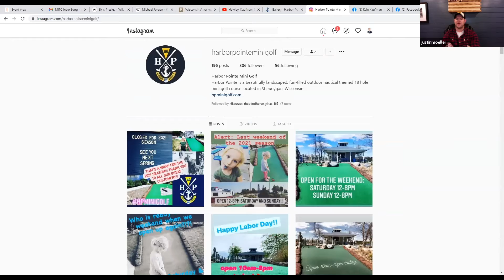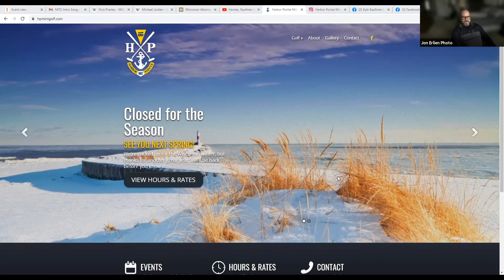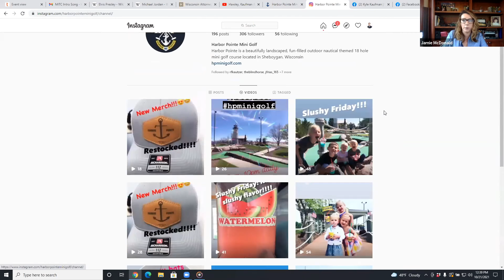Are you using social media to get the type of business you want? | MITC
In this weeks Meaningful Ideas Trading Club, Kyle Kaufman interviews Justin Moeller of Harbor Pointe Miniature Golf to discuss how he can utilize social media during the business off season.

Nothing in the site is considered to be creating an attorney-client relationship between the reader and Hawley, Kaufman & Kautzer S.C. or as the rendering of legal advice for any specific matter. Readers are responsible for obtaining such advice from their own legal counsel.

No client or other reader should act or refrain from acting based on any information contained in Hawley, Kaufman & Kautzer S.C. channel without seeking appropriate legal or other professional advice on the particular facts and circumstances at issue.